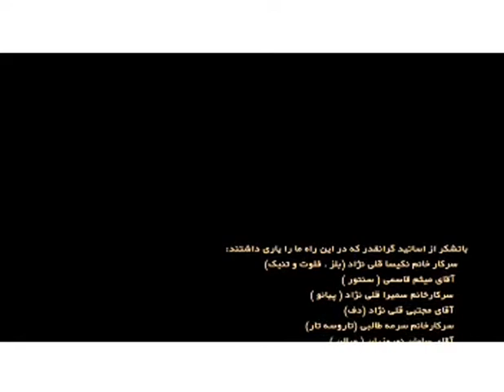رعنا ، ته گره ته امشو برو و لاره - به سرپرستی : نکیسا قلی نژاد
رعنا ، ته گره ته امشو برو  و  لاره - آهنگ گیلکی و مازندرانی .
به سرپرستی : نکیسا قلی نژاد